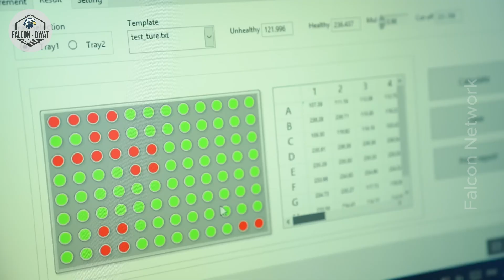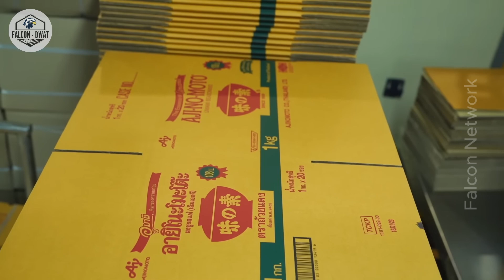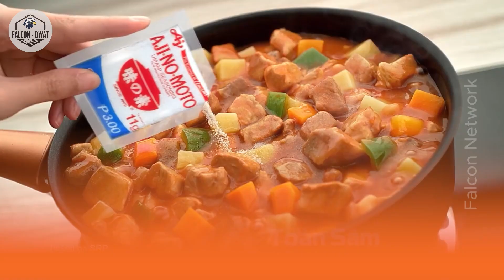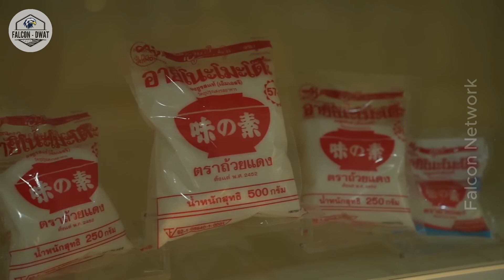MSG: How It's Made? MSG Is Bad For You? Umami What Is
Discover the magic of MSG, the umami flavor enhancer! Learn how MSG is made, its health effects, and its role in global cuisine. From MSG's invention to modern fermentation, explore how MSG boosts food flavors. Is MSG safe or harmful? Uncover the truth about "Chinese Restaurant Syndrome". See how chefs use MSG in pho, pizza, and fried chicken. The future of MSG: sustainable sources and innovations. Understand glutamate and how MSG affects your taste buds. MSG in Asian cuisine, MSG alternatives, and MSG-free options. Dive into the world of MSG and umami!

► Falcon Dwat - Machine is your destination to discover fascinating insights about technology in agriculture, livestock technology, processing technology, food processing technology, and more.
🔴 If you are the owner of any material used in this video, please inform us in the comments. We will comply with your request immediately. 🔴 Some content in the video is sourced from: